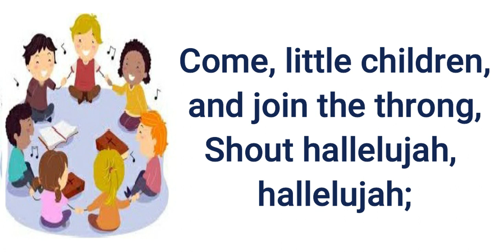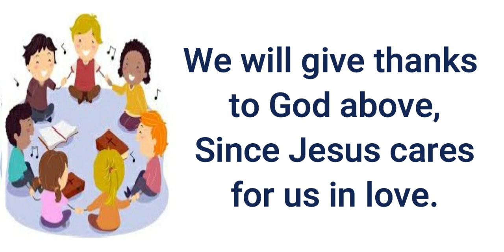COME, LITTLE CHILDREN Soprano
Words and Music by Donald Kouri